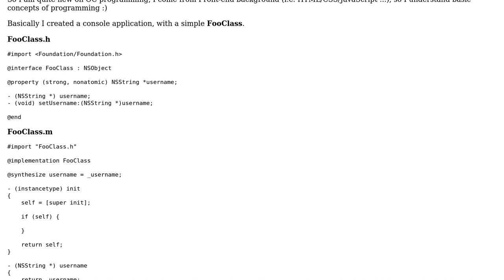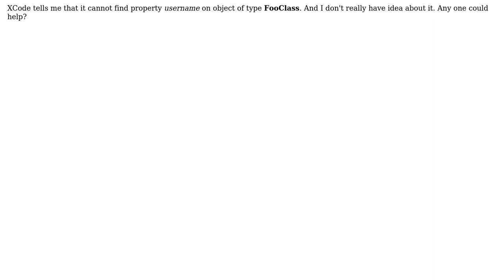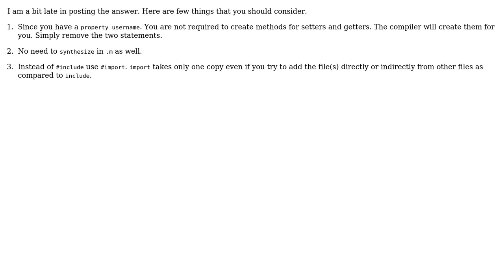Cocoa Console Application - property not found on object of type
With thanks & praise to God, and with thanks to the many people who have made this project possible! | Content (except music & images) licensed under CC BY-SA | Music | Images & others | With thanks to user John Wu user Anoop Vaidya and the Stack Exchange Network Trademarks are property of their respective owners. You are responsible for your own actions.